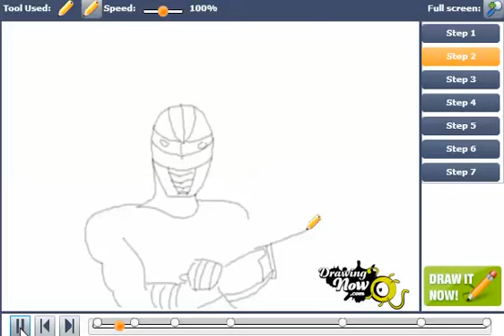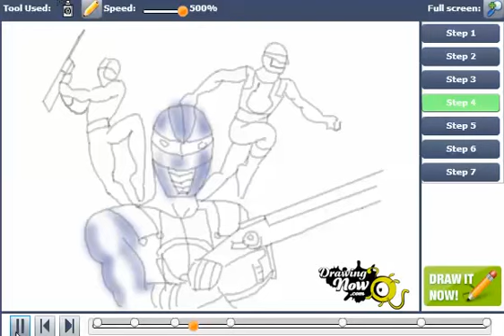How to Draw Power Rangers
You can see the original tutorial of How to Draw Power Rangers